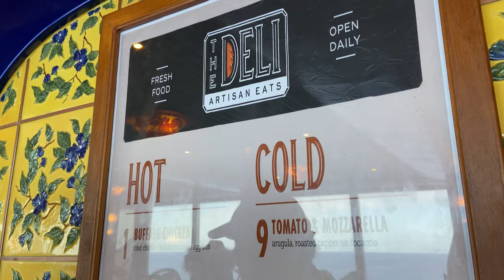Eating Vegetarian for a Day on a Carnival Cruise!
Eating Vegetarian on a Cruise Contents:
0:00 Welcome to ARC Adventures
0:45 Intro / Eating Vegetarian on a Cruise
1:30 Breakfast
1:49 Lunch Part I
3:26 Lunch Part II
4:54 Dinner
5:19 Wrap-Up

Andrea took a challenge to eat vegetarian for an entire day on our past Carnival Cruise on the Carnival Liberty, and this is what she had. We'll show breakfast, lunch (2 lunches!) and dinner in this quick video that shows how you can eat vegetarian on a Carnival Cruise. Food may vary on the Carnival ships, this was all on the Carnival Liberty. We have heard some Guy's Burger Joints have veggie burgers, we found our veggie burger at the Deli. Check it out! @Carnival